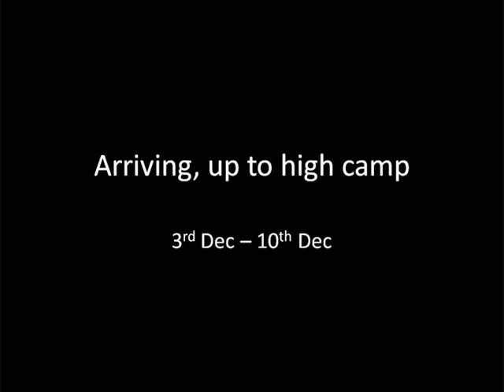Dec 2012 Vinson Massif Expedition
December 2012 expedition to climb the Vinson Massif in the Ellsworth Mountains of Antarctica.